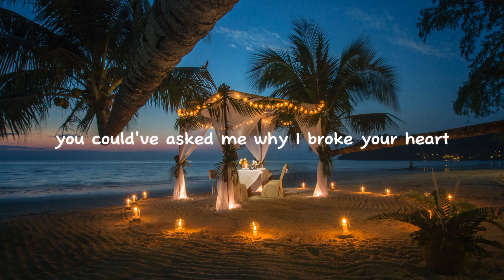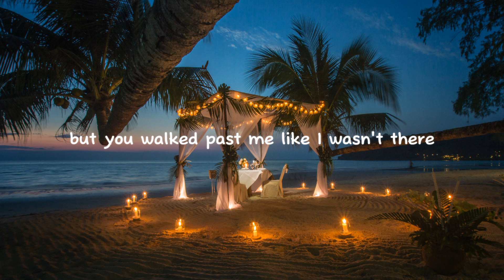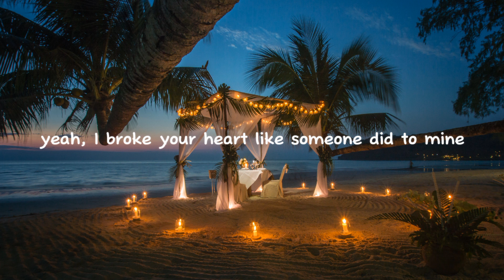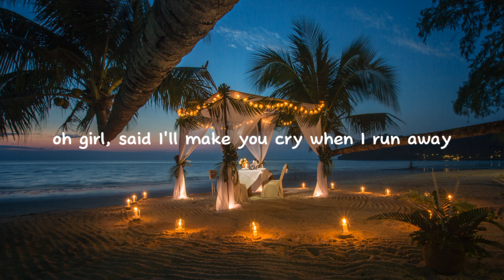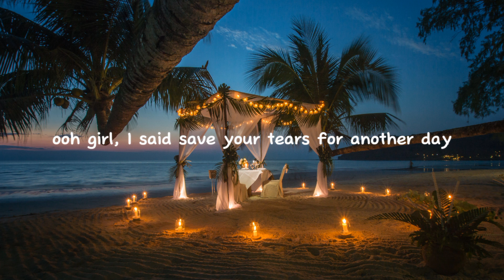for another day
songs, english songs with lyrics, lyrics songs, songs with lyrics, songs for you